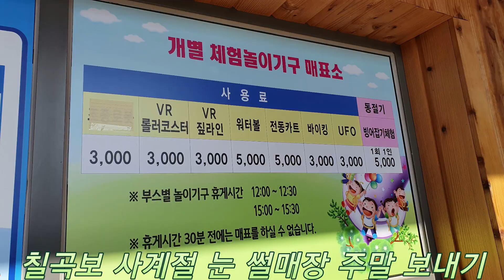사진을 영상으로~칠곡보 사계절 눈 썰매장